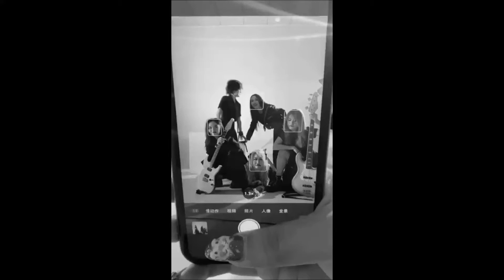Pink Pick - "Guardians" [Fan live MV]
Info Band:

PinkPick乐队（粉红拨片）成立于2016年炙热的夏天，是长沙现在仅有的一只五人编制女子乐队。
“我一辈子都喜欢跟着让我有感觉有兴趣的人，因为在我心中，真正的人都是疯疯癫癫的。他们热爱生活，爱聊天，不露锋芒，希望拥有一切，他们从不疲倦，从不讲平凡的东西，而是像奇妙的黄色罗马烟火那样，不停地喷发火花。”
“我们不是天才，生来不是艺术家，现在就是我们原本的模样，一群20岁女孩儿该有的清香与荷尔蒙，不论在任何一个地方都够引人驻足。”
后期由于人员变动，美男子吉他手-蒋卿加入。

主唱：井墨
吉他：李小荣
吉他：蒋卿
贝斯：禹兰
鼓手：夺夺

Name: Pink Pick - chinese name "粉红拨片乐队"
Country of origin: China
Location: Changsha
Formed in: 2016
Genre: Death Metal/Heavy Metal/Rock